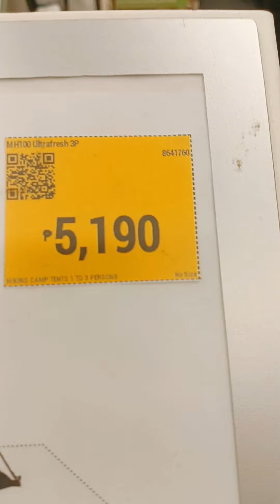Magle level up na.